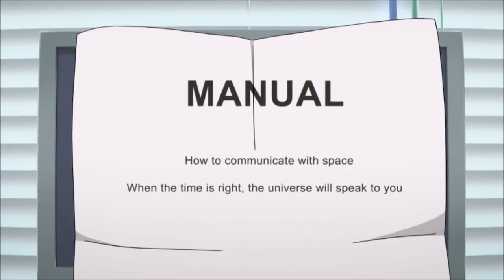[CN Africa Reupload] Yo-Kai Watch - Season 3 VOA Voice Studios Miami English dub clip | Space Watch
All other known information on this dub has been compiled